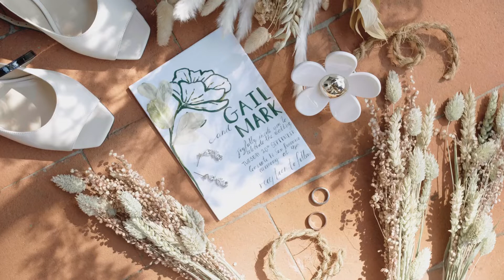Gail & Mark - Florence Wedding